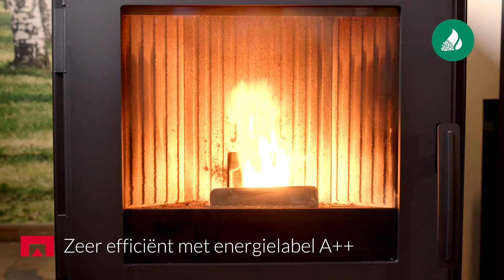Nordicfire Stylo - Van Manen haarden en kachels